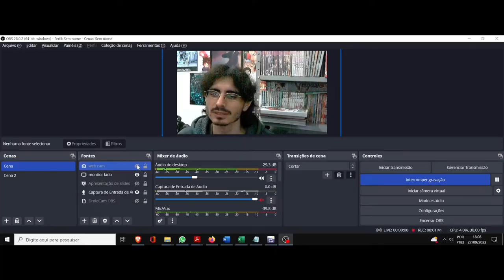(AF) William. Westworld. A essência humana em seu império, é a alienação corrosiva de sua natureza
Westworld nos trás o personagem William, que apresenta a seguinte frase: Civilização é só uma mentira que nos contamos para justificar o real propósito.
Não estamos aqui para transcender, estamos aqui para destruir.